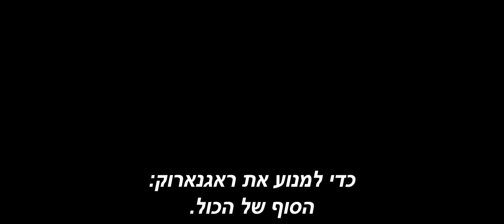טריילר ת'ור ראגנארוק - Thor: Ragnarok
טריילר מתורגם לת'ור ראגנארוק -- בקולנוע ב-2 בנובמבר.

וידאו באדיבות פורום פילם.